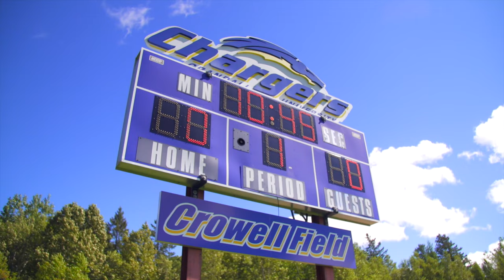Welcome to Crandall University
Get a glimpse into life at Crandall U!

Crandall University is Atlantic Canada’s leading Liberal Arts University rooted in the Christian Faith, offering degree programs in Arts, Science, Business Administration, Education, and Management.